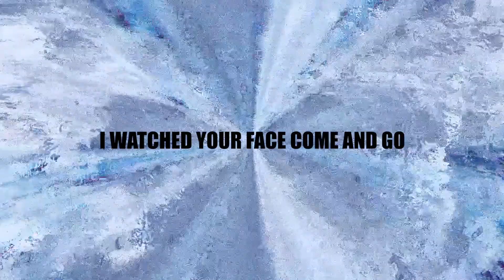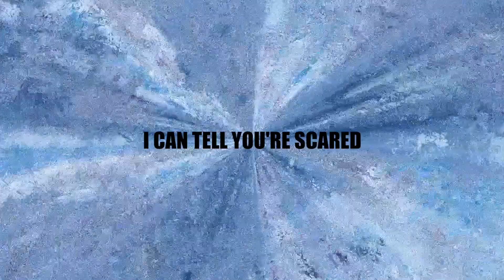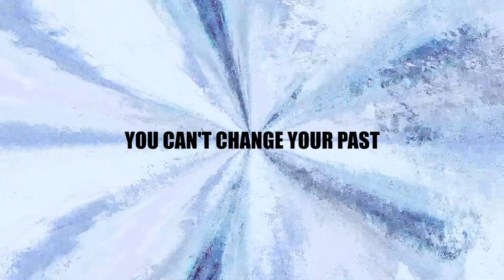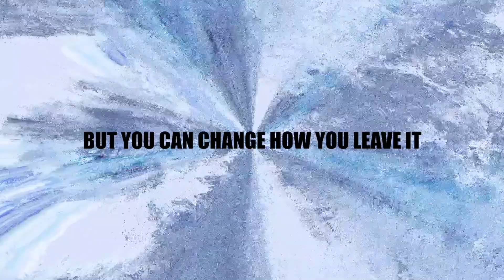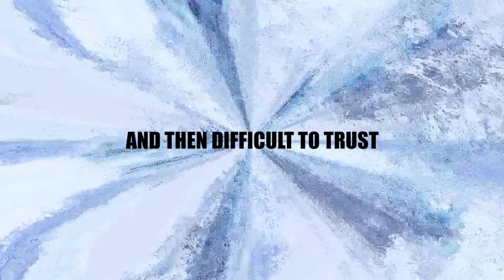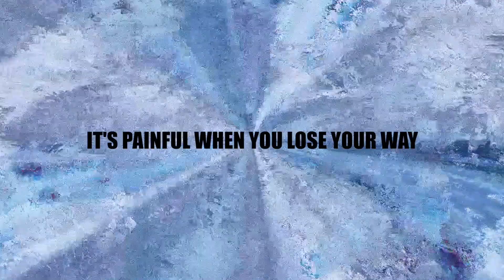Temporary Hero - Masterpiece (Official Lyric Video)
"You can't change your past but you can change how you leave it."   Those words embody the theme that we are all works in progress, we are all masterpieces. This is the centerpiece of the upcoming album by Temporary Hero, taking more of an epic pop/rock vibe on this one.